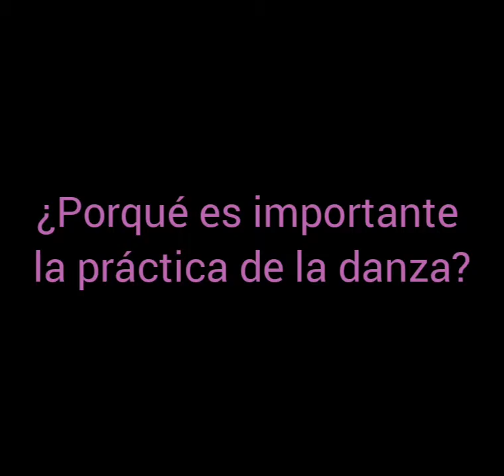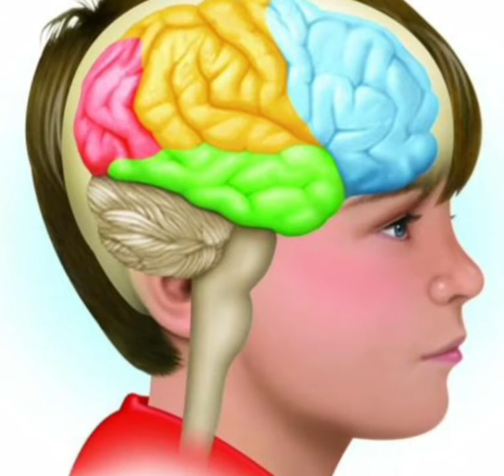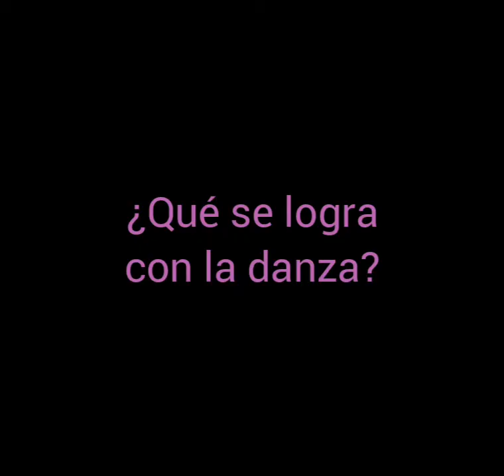LA DANZA COMO ARTE Y DISCIPLINA GRUPO #2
LA DANZA COMO ARTE Y DISCIPLINA VIDEO realizado por los estudiantes del Profesorado en Educación Primaria de la Facultad Ciencias de la Educación de la Universidad de Panamá de Tercer año de la especialidad para el curso TALLER DE DANZA dictado por la Prof. Julia Olivella en el VERANO ACADÉMICO 2021. Participantes GRUPO #2:  Francis Almanza
Manuel Flores, Nedelka Mirones, Herminio Asprilla, Elizabeth Montero